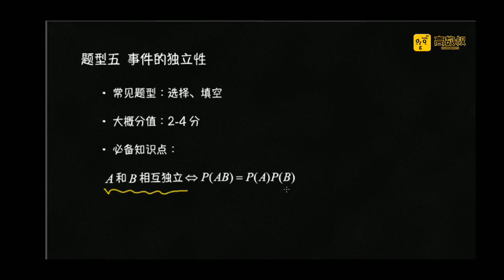5 题型五 事件的独立性+考试课程 independence of events